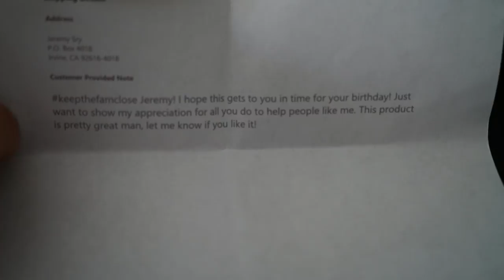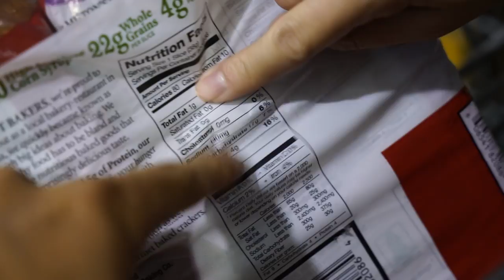I WANT TO GET BETTER AT THIS: KICKBOXING ROUND 2! PRIVATE TRAINING SESSION AT TEAM OYAMA.